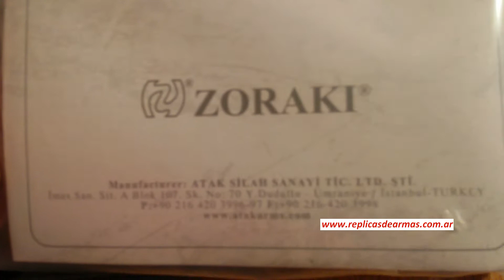PISTOLA AMETRALLADORA ZORAKI 914 FULL AUTO DE FOGUEO